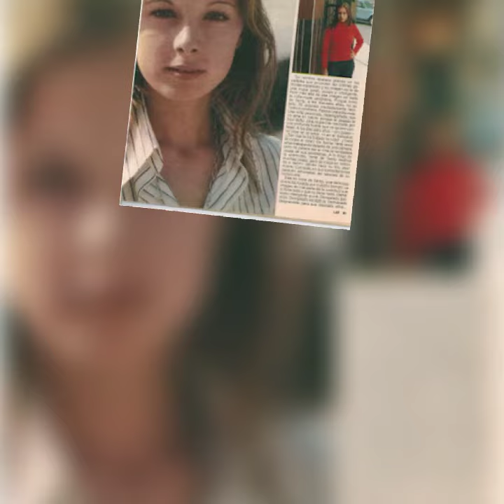Come le rose 🎶 Peppino Gagliardi 🐚🌟 Recordando a Inma De Santis 📽️🎭🩰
Recordando a Inma De Santis 📽️🎭🩰
Este vídeo va con especial cariño para su madre Inmaculada Del Pino 🍀❣️